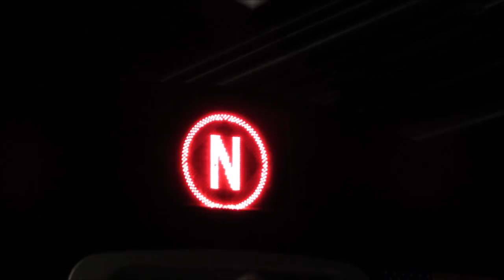Subway (metro) in New York - Ubahn - USA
Times Square station in Manhattan (Oct 2018).